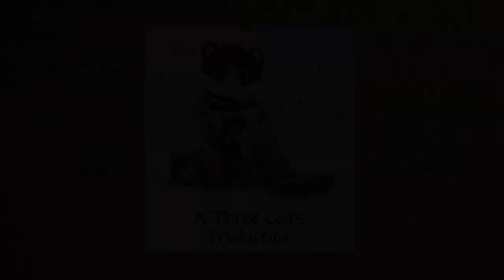the Late Night Screen - "I Love You, Colonel Sanders! Finger Lickin’ Good Dating Simulator" - Part 2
I very much unironically love this weird and quirky game! Join me in finding out how this oddball dating sim ends. It's it a full meal? Or does it have no taste? If Pizza Hut ends up making one of these, it will be the end of me. I ended up hungry throughout this whole playthrough!
I Love You Colonel Sanders
Channels you should be following!

REAL WORLD Places you should check out!